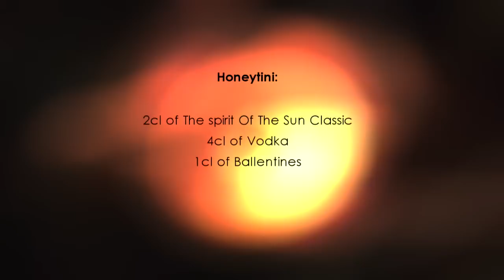HONEYTINI - Your One-Minute Cocktail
A gentleman's choice!  A combination of fine ingredients:  The Spirit Of The Sun Classic, Ballantine's and Level Vodka in a Martini glass